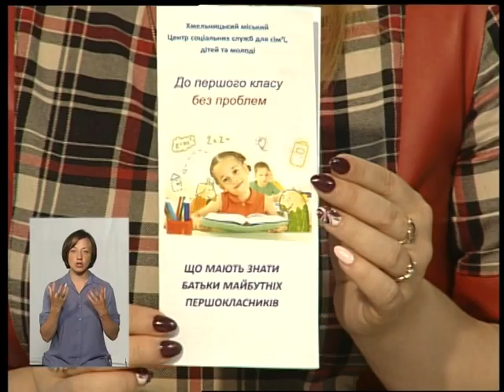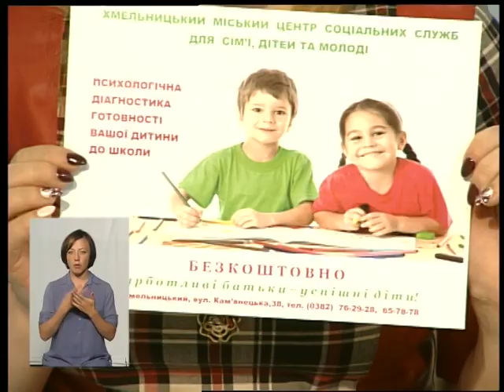(04.07.17 Тема - "Психололічна готовність дитини до школи"